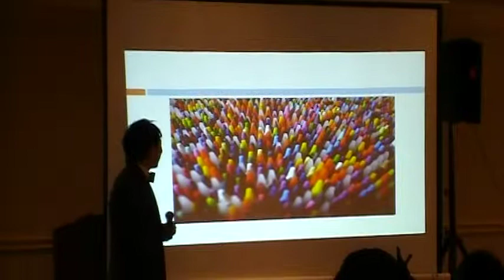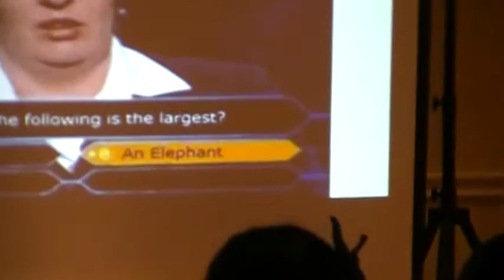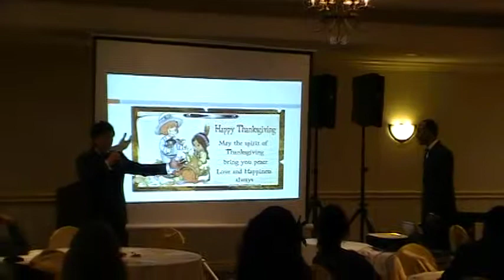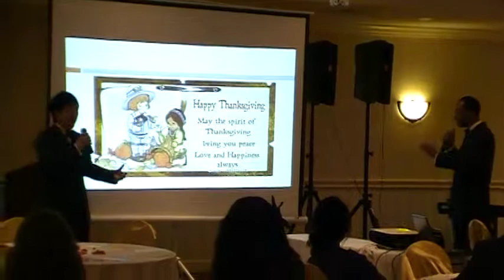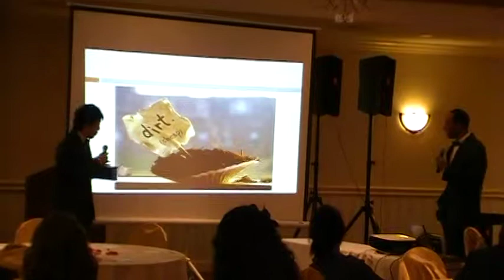John/Sebastian Improv Presentation